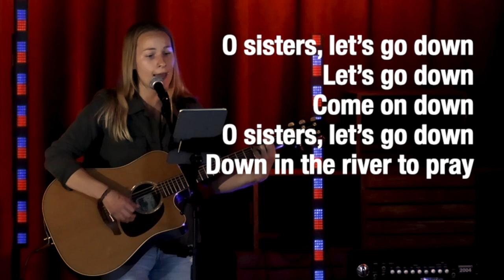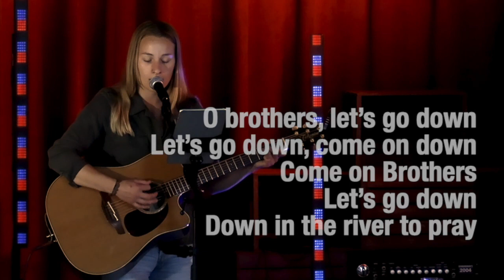Calvary Arlington Sunday Service / Hebrews 7:1-10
As we begin to examine the person of Melchizedek, we see the great name, great characteristics, and great ministry of this unique and obscure individual.